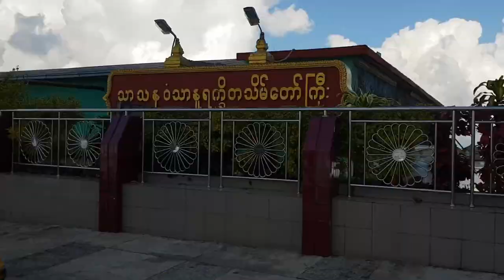Things to Do in Yangon, Myanmar walkwithus to Golden Rock | Myanmar Travel Vlog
Kyaiktiyo Pagoda is famous for it's unusual stance which is gravity defying.

At 1100m above sea level, surrounded by breathtaking views of lush green mountains and cold climate, Kyaiktiyo Pagoda (Golden Rock) is a must inclusion in any literary to Myanmar. A travel from the base of the mountain which takes you pass street shops, delicious local food, incredibly photogenic people, a lorry transfer that is so thrilling with the journey reaching extreme speeds amidst deadly bends and steep slopes, a fascinating cable car ride and the ultimate of them all, a gold-coated rock that defies the laws of gravity.

Location: Mon State, Myanmar